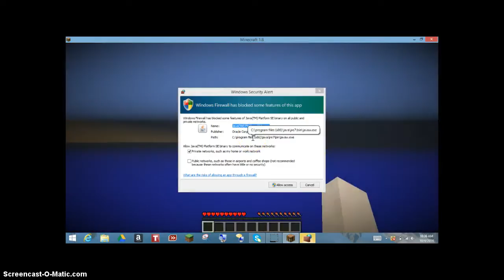minecraft 1.8 lets play ep3 - hiding hole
I must survive minecraft